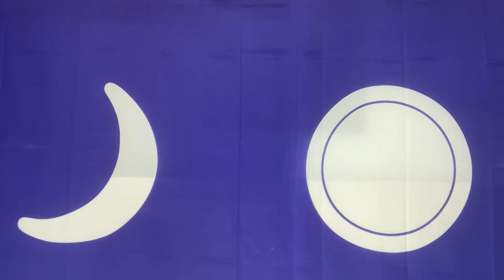TXIV YAWG NTXHW FIM COV LUS NO RAU KUV TUS TSWV TUS CAWM SEEJ KEEB THAWJ XEEB May 27, 2022